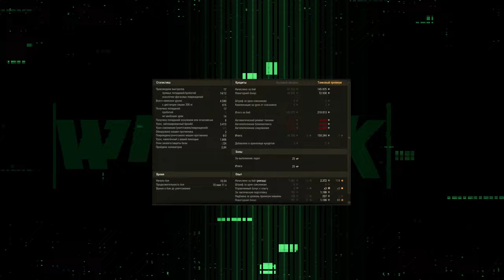ДВА ОБСЕРА ЗА ОДИН ПРЕДЗАКАЗ 🔴 СТАБИЛЬНОСТЬ ПРИЗНАК МАСТЕРСТВА 🔴 МИР ТАНКОВ